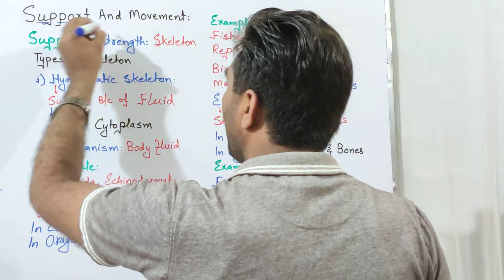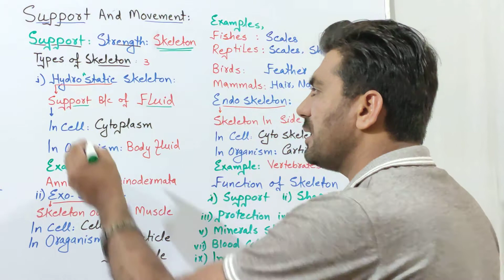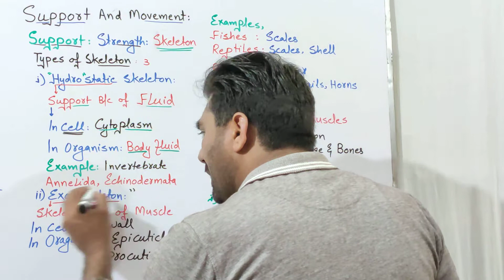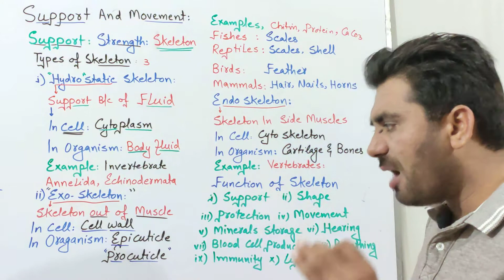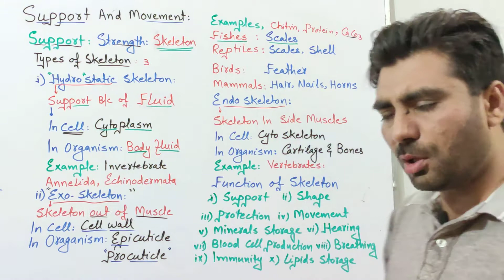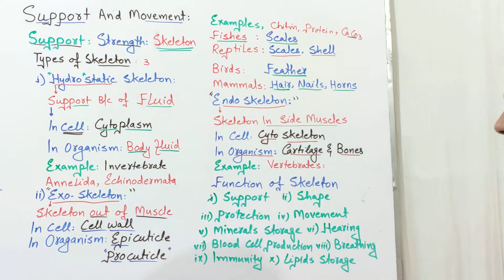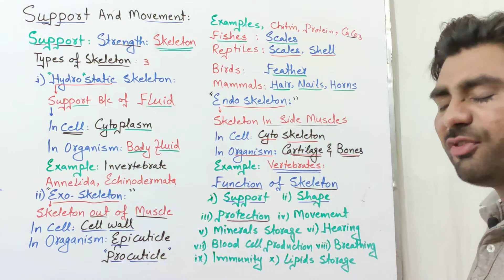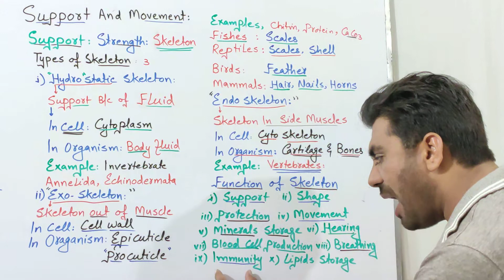Support and Movement |Hydrostatic Skeleton |Exoskeleton|Endoskeleton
@biologywithmuhammadsajid biologywithmuhammadsajid support and movement introduction functions and type botany zoology microbiology mycology pathology biochemistry genetics molecular biology biotechnology cytology physiology Biology With Muhammad Sajid for FSC BS A-Level MSC Student skeletal system is necessary to support the body, protect internal organs, and allow for the movement of an organism. There are three different skeleton designs that fulfill these functions: hydrostatic skeleton, exoskeleton, and endoskeleton.

Hydrostatic Skeleton
A hydrostatic skeleton is a skeleton formed by a fluid-filled compartment within the body, called the coelom. The organs of the coelom are supported by the aqueous fluid, which also resists external compression. This compartment is under hydrostatic pressure because of the fluid and supports the other organs of the organism. This type of skeletal system is found in soft-bodied animals such as sea anemones, earthworms, Cnidaria, and other invertebratesMovement in a hydrostatic skeleton is provided by muscles that surround the coelom. The muscles in a hydrostatic skeleton contract to change the shape of the coelom; the pressure of the fluid in the coelom produces movement. For example, earthworms move by waves of muscular contractions of the skeletal muscle of the body wall hydrostatic skeleton, called peristalsis, which alternately shorten and lengthen the body. Lengthening the body extends the anterior end of the organism. Most organisms have a mechanism to fix themselves in the substrate. Shortening the muscles then draws the posterior portion of the body forward. Although a hydrostatic skeleton is well-suited to invertebrate organisms such as earthworms and some aquatic organisms, it is not an efficient skeleton for terrestrial animals.

Exoskeleton
An exoskeleton is an external skeleton that consists of a hard encasement on the surface of an organism. For example, the shells of crabs and insects are exoskeletons. This skeleton type provides defence against predators, supports the body, and allows for movement through the contraction of attached muscles. As with vertebThe human skeleton is an endoskeleton that consists of 206 bones in the adult. It has five main functions: providing support to the body, storing minerals and lipids, producing blood cells, protecting internal organs, and allowing for movement. The skeletal system in vertebrates is divided into the axial skeleton (which consists of the skull, vertebral column, and rib cage), and the appendicular skeleton (which consists of the shoulders, limb bones, the pectoral girdle, and the pelvic girdle).rates, muscles must cross a joint inside the exoskeleton. Shortening of the muscle changes the relationship of the two segments of the exoskeleton. Arthropods such as crabs and lobsters have exoskeletons that consist of 30–50 percent chitin, a polysaccharide derivative of glucose that is a strong but flexible material. Chitin is secreted by the epidermal cells. The exoskeleton is further strengthened by the addition of calcium carbonate in organisms such as the lobster. Because the exoskeleton is acellular, arthropods must periodically shed their exoskeletons because the exoskeleton does not grow as the organism grows.Endoskeleton
An endoskeleton is a skeleton that consists of hard, mineralized structures located within the soft tissue of organisms. An example of a primitive endoskeletal structure is the spicules of sponges. The bones of vertebrates are composed of tissues, whereas sponges have no true tissues. Endoskeletons provide support for the body, protect internal organs, and allow for movement through contraction of muscles attached to the skeleton The human skeleton is an endoskeleton that consists of 206 bones in the adult. It has five main functions: providing support to the body, storing minerals and lipids, producing blood cells, protecting internal organs, and allowing for movement. The skeletal system in vertebrates is divided into the axial skeleton (which consists of the skull, vertebral column, and rib cage), and the appendicular skeleton (which consists of the shoulders, limb bones, the pectoral girdle, and the pelvic girdle).